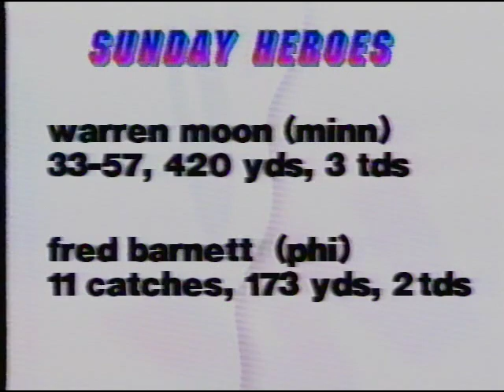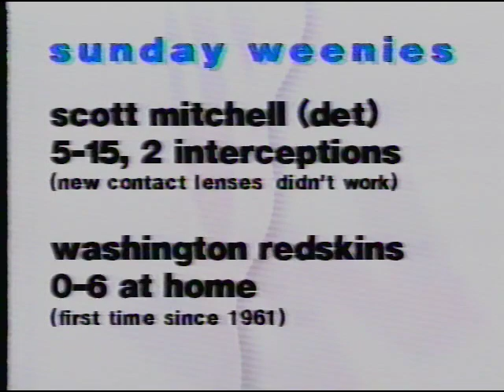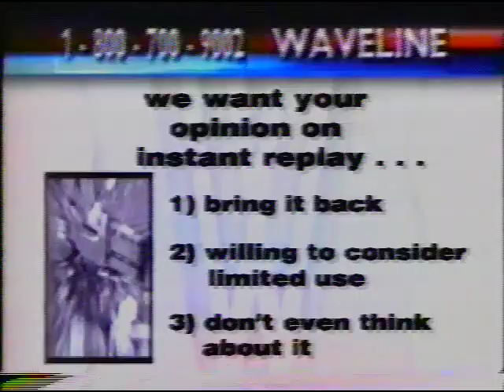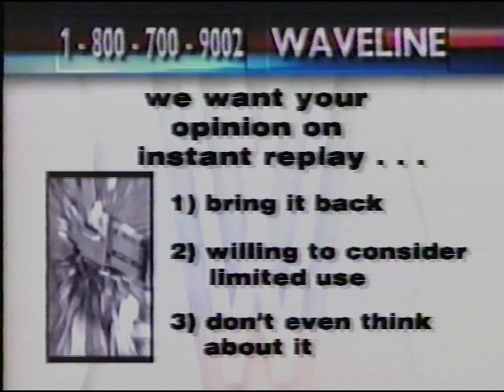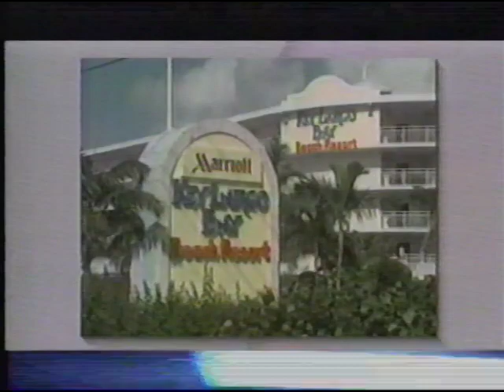Sports Wave Mike Doocy Norm Hitzges Drew Pearson